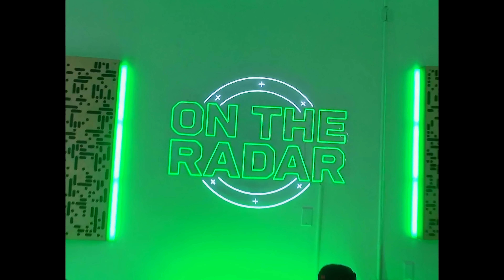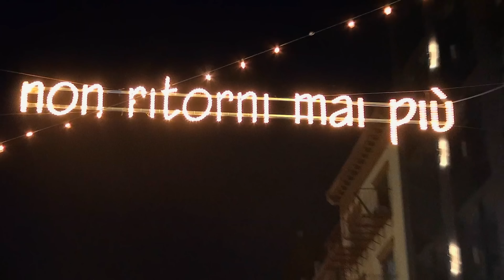6uy - Movie Scene (Official Music Video) Dir. By Counterpoint2.0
prod by 1040
shot by  @Counterpoint2.0